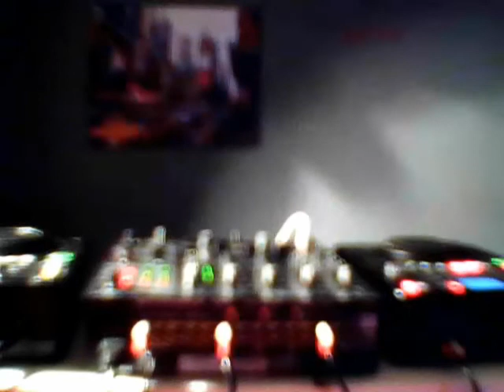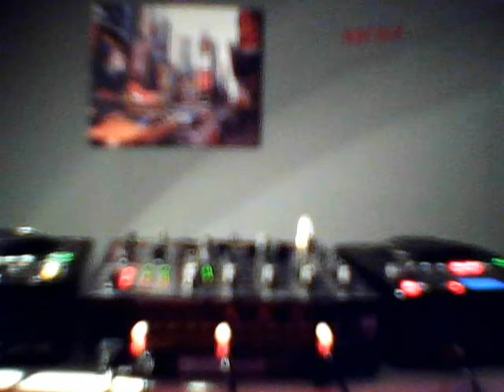DeeJay Antho MIX # 2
Platines : american audio flex 100
Mixeur : behringer djx 750